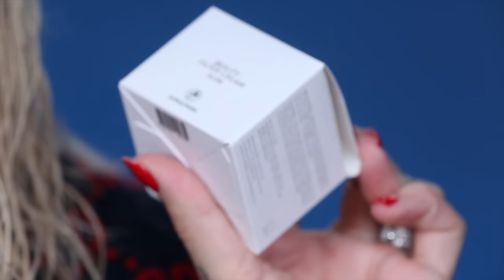FULL FACE FIRST IMPRESSIONS | TRYING $1,000 OF NEW MAKEUP!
HEY EVERYONE! Today I'm going to play with a bunch of new makeup and do a full face using over $1,000 in products! There has been so many amazing releases lately in the makeup world, from Pat McGrath's Decadence Collection, new DIOR foundation, to the Anastasia x Amrexy highlighter that has all of instagram talking!  But do these products work??? Watch me put these luxury items to the test and see what's Jeffree Star Approved!

Urban Decay - All Nighter Concealer
La Mer - The Sheer Pressed Powder & loose setting powder
Mario Badescu - Aloe, Chamomile & Lavender Facial Spray
Burberry - Cat Lashes mascara, shade ‘Jet Black’

UPDATED ON 2-6-18:
CONGRATS TO MY 5 WINNERS!

JACKET BY: Gucci

💉 FULL FACE USING ONLY MAYBELLINE PRODUCTS!